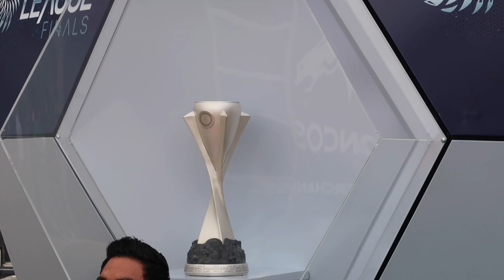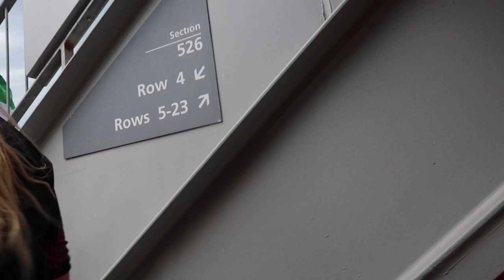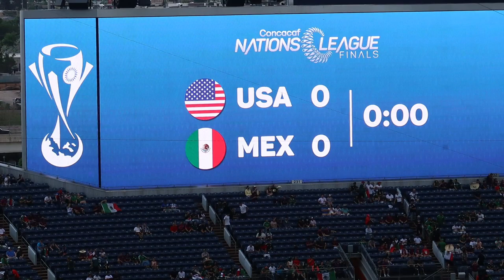Mexico VS USA vlog 🇲🇽 🇺🇸